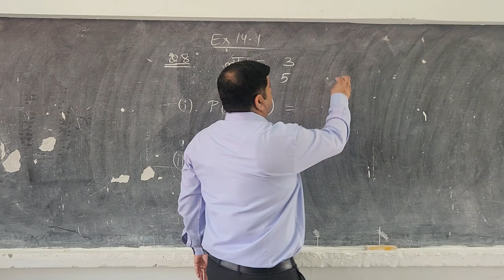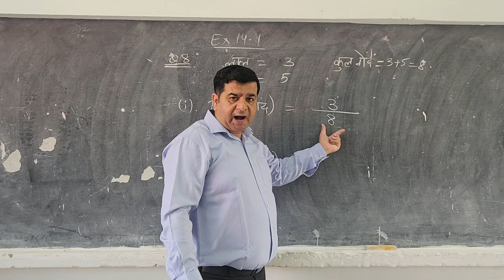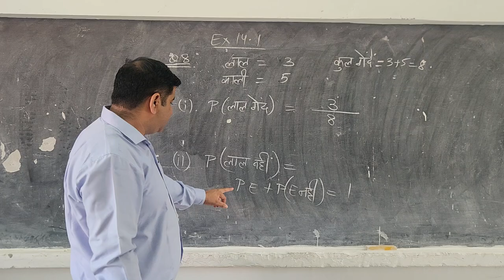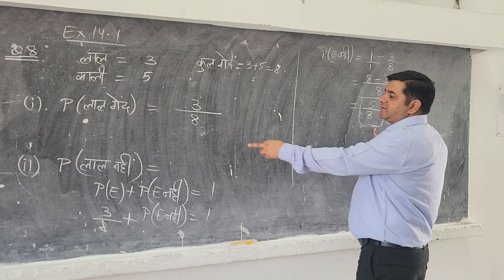CLASS 10 EX 14 1 Q8